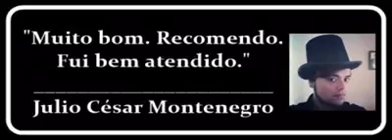🔴Guias de turismo, estudantes, mestres, doutores: Para todos vocês; somente produtos de qualidade!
🔵TIRE SUAS DÚVIDAS SOBRE OS CURSOS ONLINE/LIVRES/EXTENSÃO/APERFEIÇOAMENTO SEM SAIR DE CASA.
🔵ZAP COMERCIAL:
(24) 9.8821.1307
🔵CURSOS:
🔴SEU NEGÓCIO ONLINE - HOTMART...
🔴EGITO ANTIGO: TEMPLOS, MAGIA E FARAÓS...
🔴INTRODUÇÃO À HISTÓRIA, RELIGIÃO E CULTURA: EGITO ANTIGO
🔴EGITO E GRÉCIA: ALQUIMIA E ALQUIMISTAS NA ANTIGUIDADE...
🔴GRÉCIA ANTIGA: PRÁTICAS FÚNEBRES...
🔴1808: A VINDA DA FAMÍLIA REAL PORTUGUESA PARA O BRASIL.
🔴OS SÍMBOLOS DAS ORDENS MONÁRQUICAS.
🔴SEGUNDO REINADO NO BRASIL: OS VITRAIS DA CATEDRAL DE S. PEDRO DE ALCÂNTARA...
🔴HISTÓRIA, CULTURA E TURISMO CULTURAL...